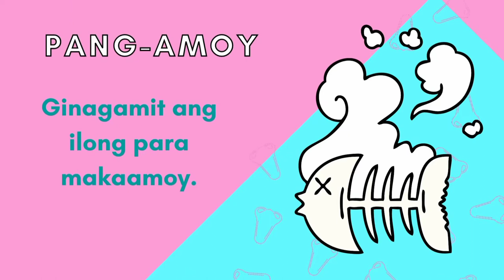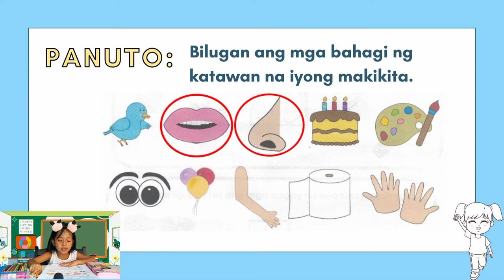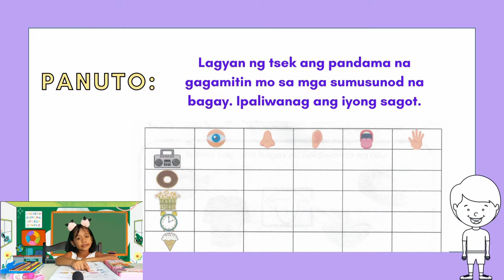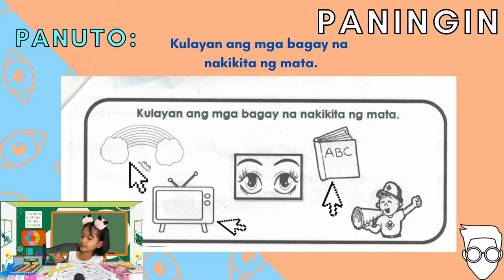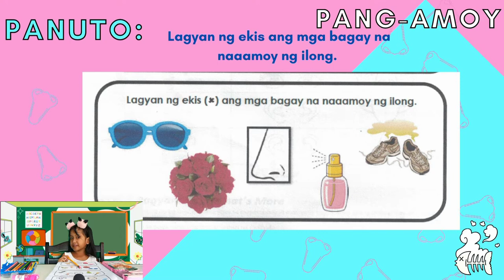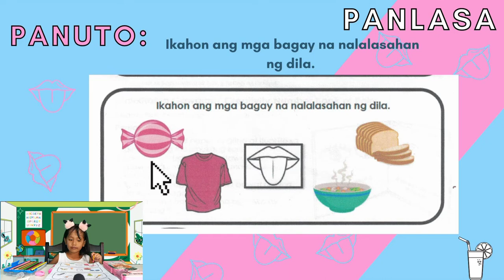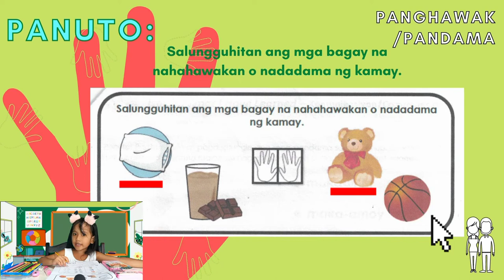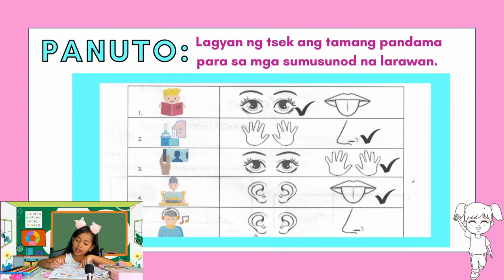Kinder Q1 Week 8 Ep 13 Mga Uri ng Pandama Part 1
Mga Uri Ng Pandama  (Five Senses)
Bahagi Ng Katawan (Parts Of The Body)